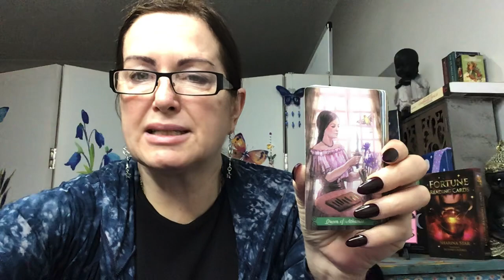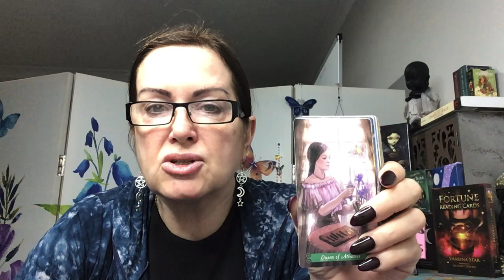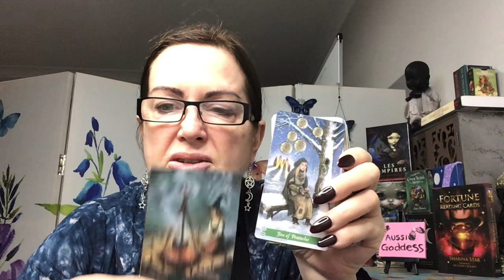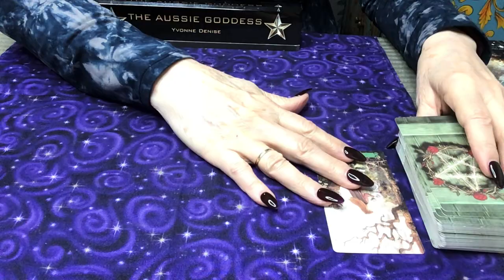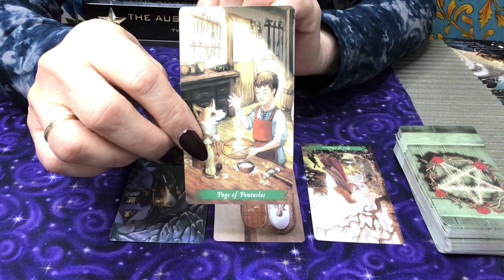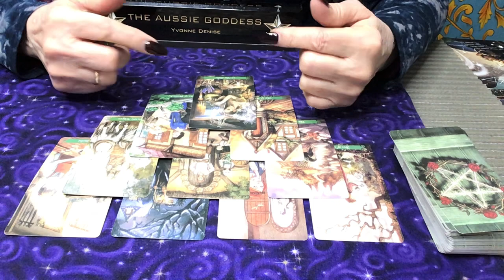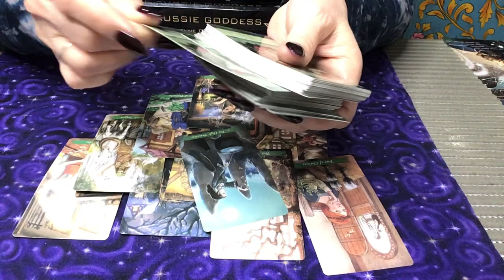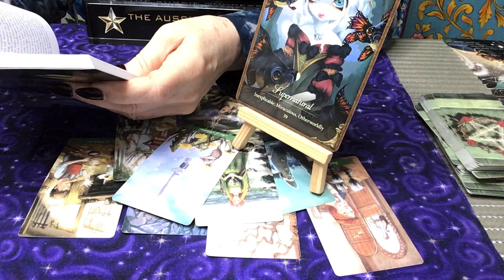What’s Crackin’ Collective - The Universe Fully Supports You In Whatever You Do, Go - Create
For a Personal reading you can go and you will find a pay pal option and a booking calendar, please make sure you check your timezones prior to booking.

Please like my page Yvonne Denise – The Aussie Goddess on Facebook, join me, I do live card pulls at times and sometimes offer a free a reading